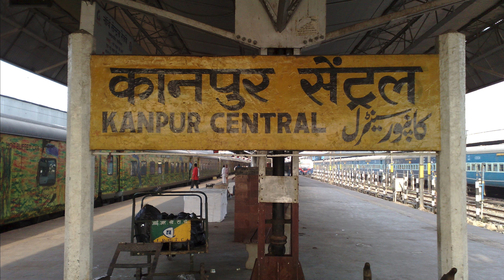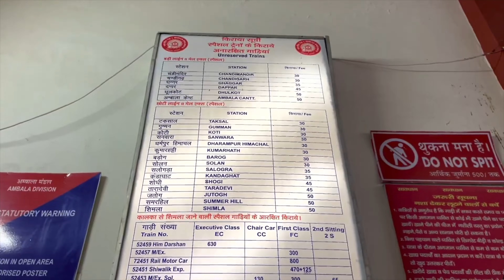Kanpur To Shimla: The Ultimate Train Trip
Kanpur To Shimla: A Magical Train Journey
Kanpur To Shimla: A Trip By Train And Toy Train

Kanpur to Shimla | Kanpur to Shimla trip by train and toy train

OUTS ROADS
BEST TOURIST PLACE
INDIAN TOURIST PLACE
TRAVEL BLOGS |
TRAVELER
MOST BEAUTIFUL PLACE OF INDIA
BEST SEASON OF TRAVELLING
TOUR & TRAVEL
INDIA TOUR
UTTRAKHAND TOUR
HIMACHAL TOUR

This Outs Roads Channel is only a medium for providing Entertainment and Travel information , not promote any sales & Advertising .